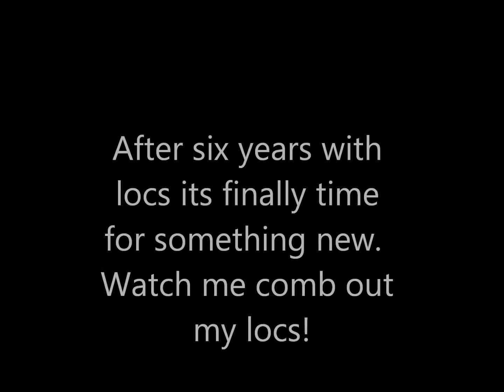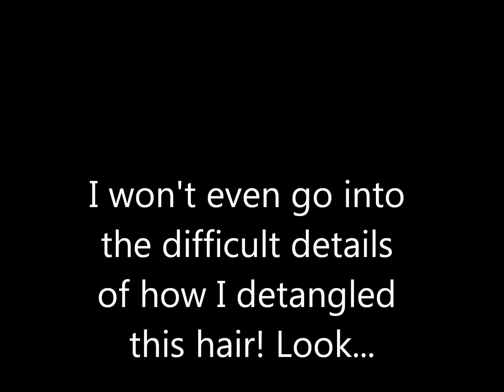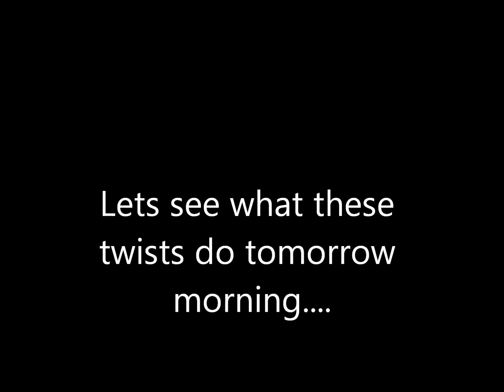My Loc Comb Out!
From locs to free naps!